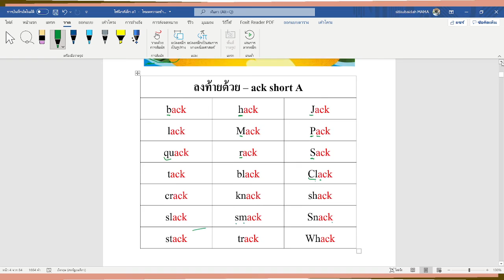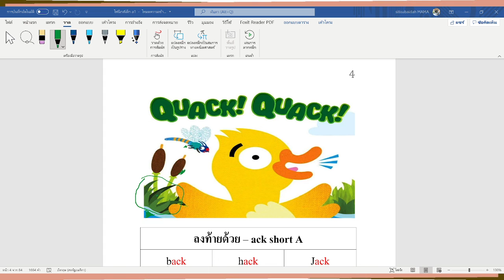หัดอ่านอังกฤษเด็ก3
หนังสือหัดอ่านออกเสียงภาษาอังกฤษเด็ก อายุ 3 ปีขึ้นไป
ชุดละ 2 เล่ม ขนาด B5  เล่มละ 80 หน้า
                                       แบบขาวดำ ราคา 299 รวมส่ง
                                       แบบภาพสี ราคา  399 รวมส่ง
line : smma